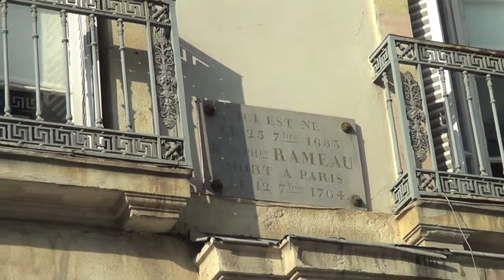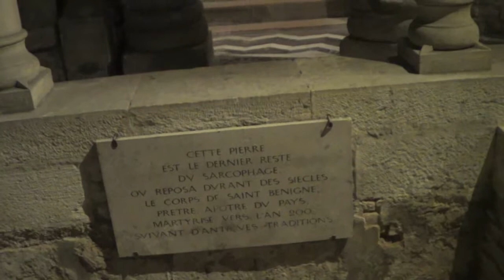cathedrale Ste Benigne Dijon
Je  vous emmene  faire un  tour en  ville de Dijon,en passant devant la  maison de  jean philippe rameau,je  monte en haut la tour Philippe  le Bon ,nous visitons  un des  parcs  et pour finir a  la cathedrale Ste Benigne  .
 En l'an 1001 on construit sur les ruines d'une eglise precedente une  grande basilique  en descendant  on arrive dans le  collateral sud  la sepulture de sainte  benigne on arrive  versu uune  petie chapelle  un site medieval  tres beau a visiter